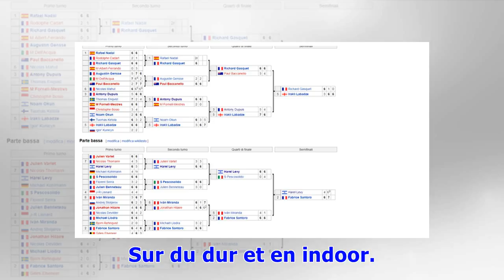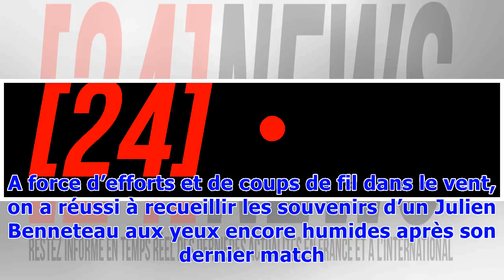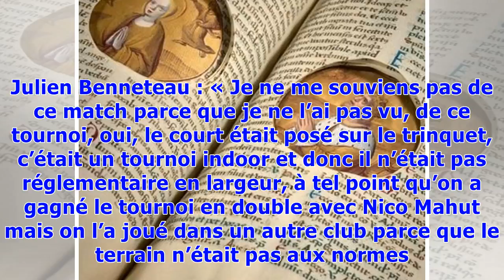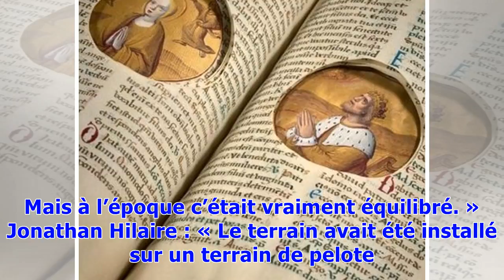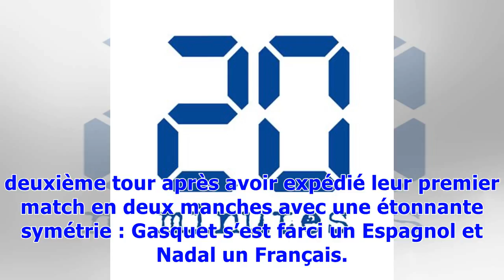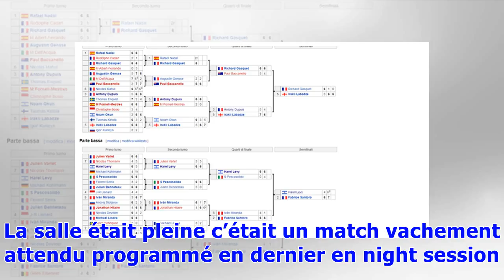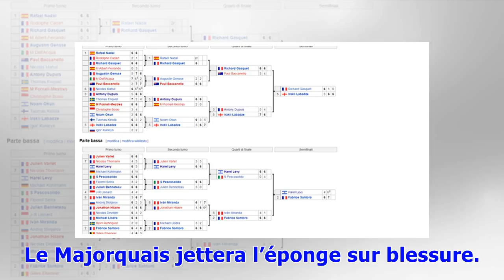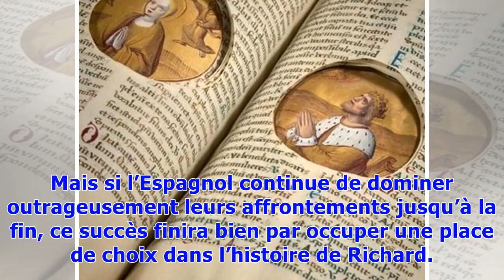Roland-Garros: Terrain trop étroit et pelote basque... Quand Gasquet battait Nadal au Challenger ...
Roland-Garros: Terrain trop étroit et pelote basque... Quand Gasquet battait Nadal au Challenger de Saint-Jean-de-Luz
De notre envoyé à Roland-Garros, Ce samedi après-midi sur le court Philippe Chatrier, Richard Gasquet et Rafael Nadal s’affronteront pour la 16e fois sur le circuit ATP. Historique. 16, c’est par exemple un de plus que le nombre de saisons d’Urgences (mais dix de moins que le nombre de pubs Mercurochrome avant chaque épisode). 16, c’est aussi et très probablement le nombre de victoires enregistrées par l’Espagnol face au Biterrois à la fin de la journée. Ce qui signifie, vous l’aurez compris, qu...